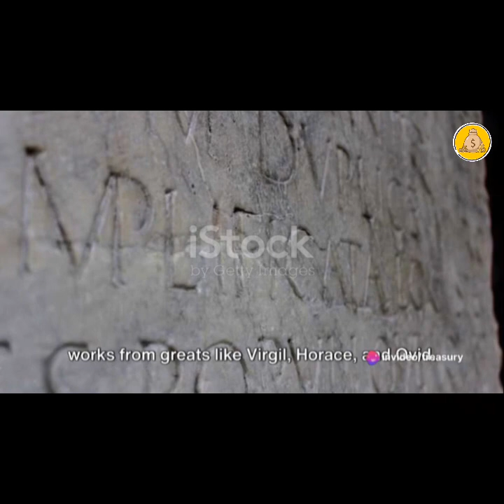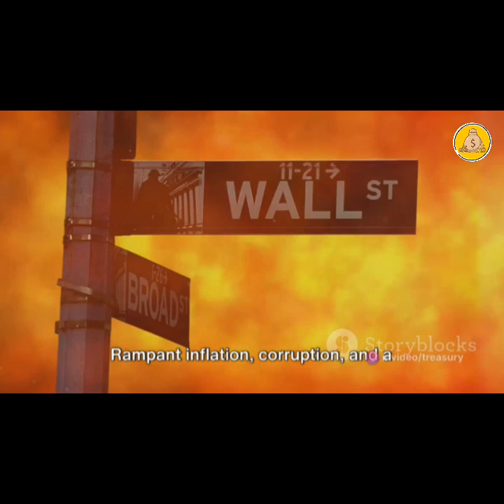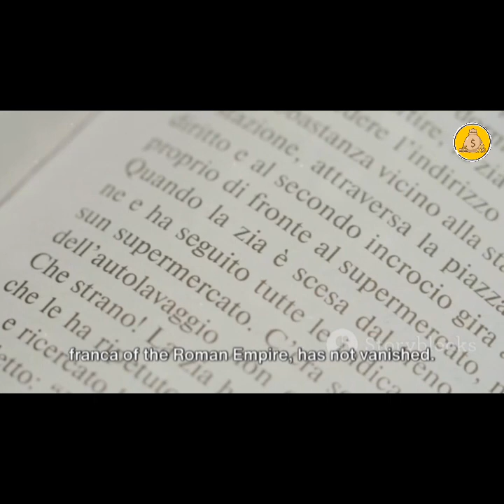Echoes of Glory: Exploring the Roman Civilization